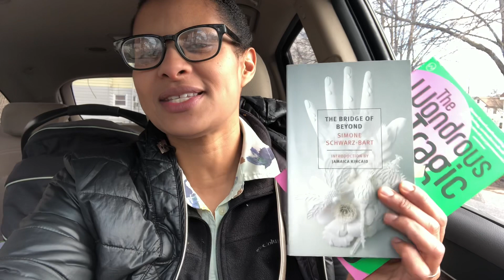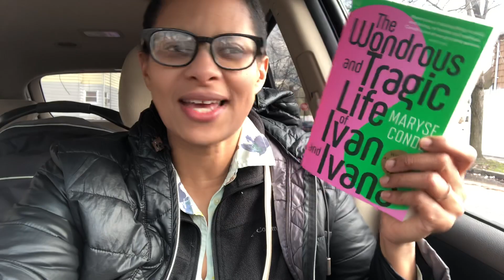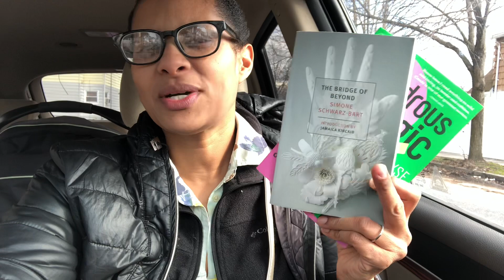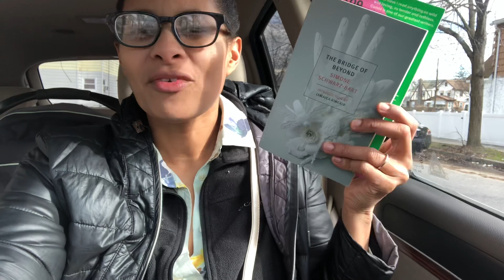Runwright Reads Book Club Update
Want to join the RunwrightReadsBookClub ?
The January books are
The Bridge of Beyond by Simone Schwarz Bart
The Wondrous and Tragic Life of Ivan and Ivana by Maryse Conde

In February, we are reading 2 Jamaican authors
Here Comes The Sun by Nicole Dennis-Benn
These Ghosts Are Family by Maisy Card